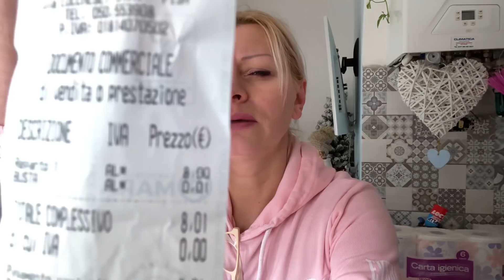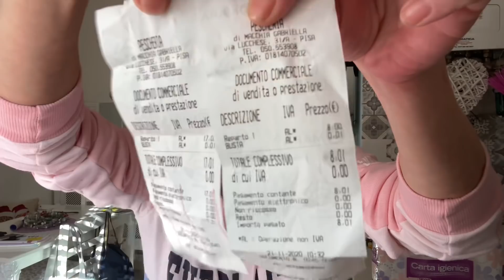ВЛОГ🔥Я ОФИГЕЛА НЕ НА ШУТКУ